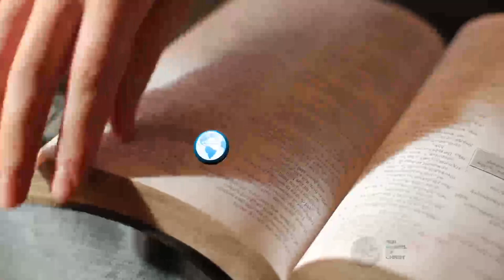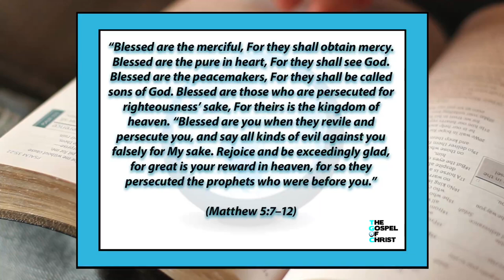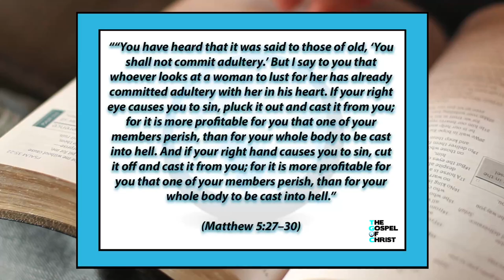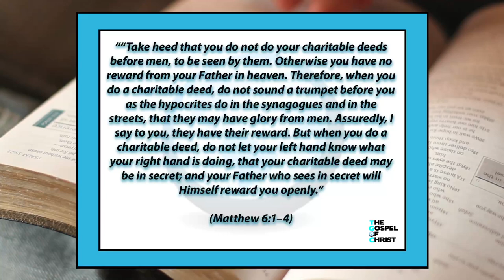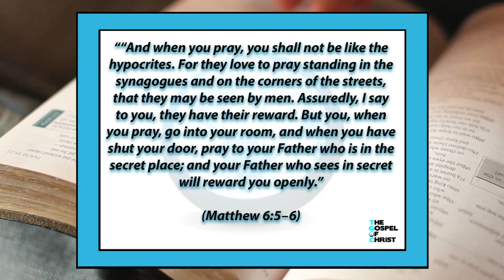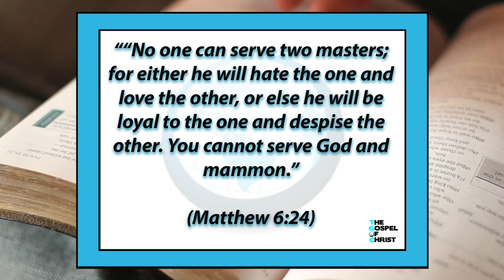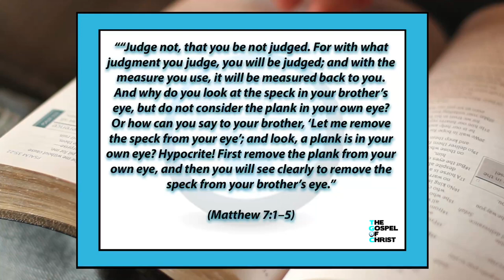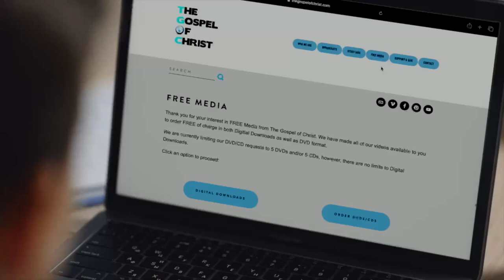Greatest Sermon Ever - New Testament Book: Matthew - The Gospel of Christ - NTB 3